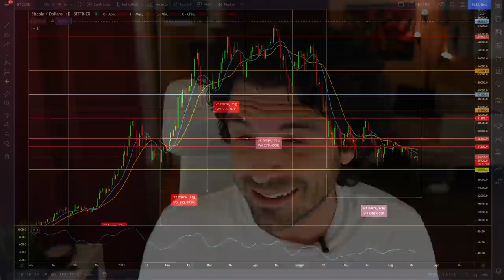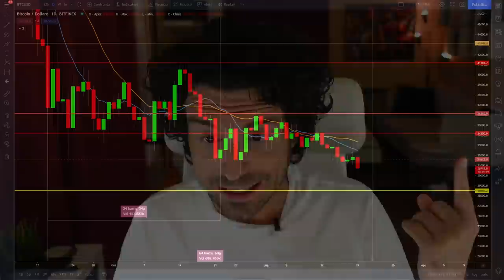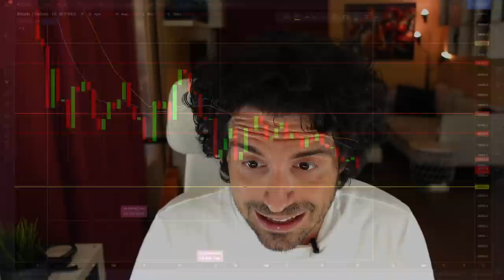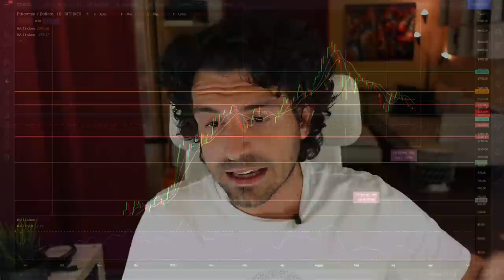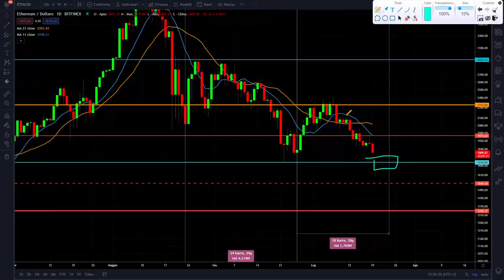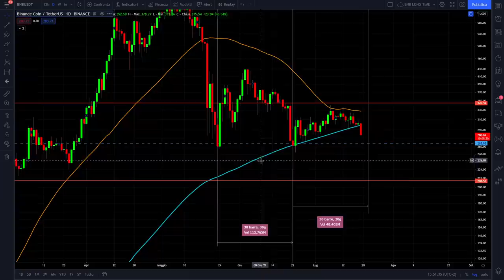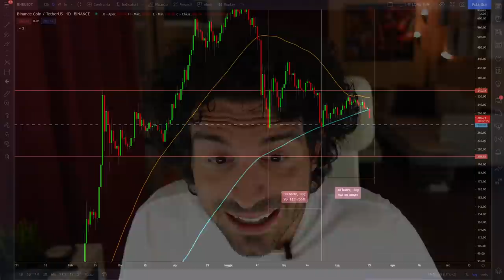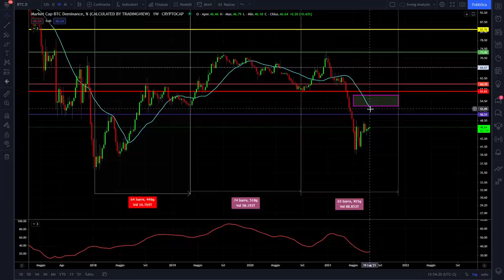BITCOIN E CRYPTO SETTIMANA DECISIVA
Bitcoin e le crypto sono di fronte ad una settimana decisiva. Cosa ci aspetta nei prossimi giorni?
Aggiorniamo tutti i livelli di Analisi tecnica e ciclica per Bitcoin e le Crypto mentre il mercato orso non da tregua e continua questa fase di ribasso.
I livelli chiave ed alcune considerazioni rilevanti sul futuro del mervcato crypto per i prossimi mesi.
Buona visione

00:00 Intro
02:15 Il ciclo mensile di Bitcoin
04:20 Il pericolo del ciclo ribassista di Bitcoin
05:50 Lo scenario peggiore per Bitcoin
07:50 Il grafico settimanale di Bitcoin
10:20 Il ciclo mensile di Ethereum
13:00 Il ciclo mensile di Binance
15:50 Update dominance Bitcoin

LA MIA ATTREZZATURA VIDEO: